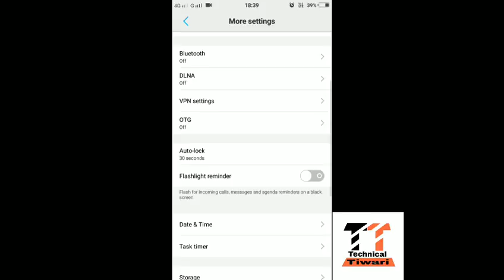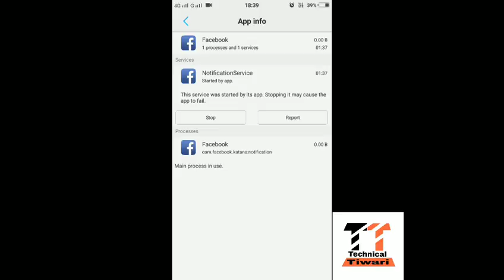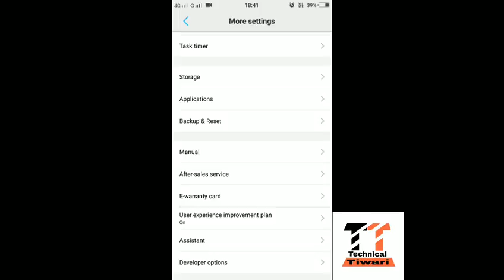आपके phone का secret जो आपके बिना permission के आपके phone मे running करता है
How to know which application is running in your mobile without your permission  after clearing all aap of recent tab .

What is used in making my video ...
Only my mobile VIVO
And the video is 100% practical

Credits:---
Technical master :-Manish Kumar Tiwari
Editor :-Amit Kumar Tiwari